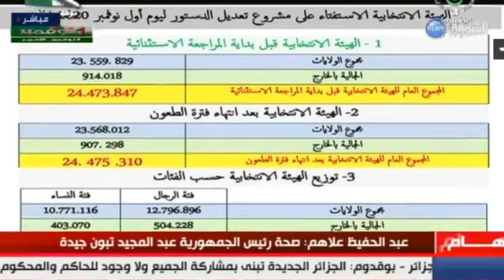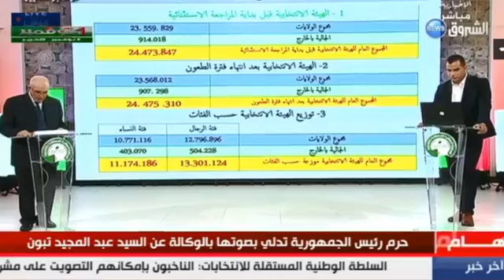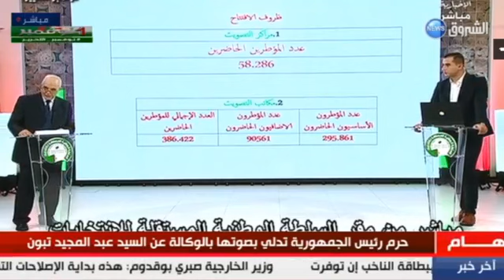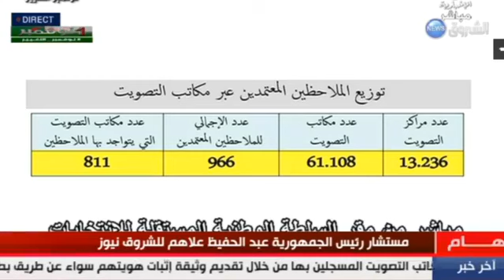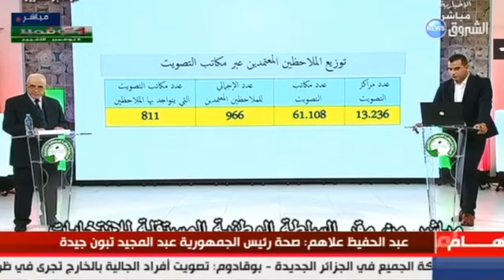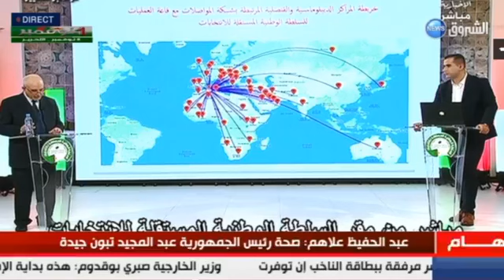مباشر .. من مقر السلطة الوطنية المستقلة للانتخابات#